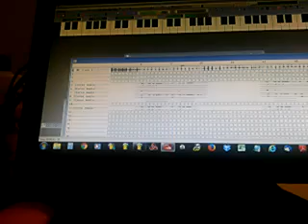Bitter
Original song